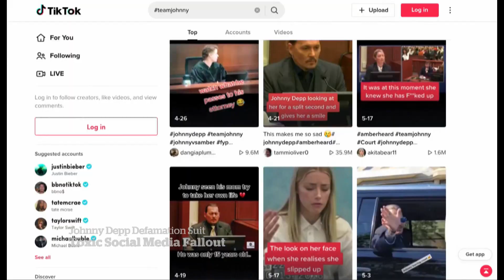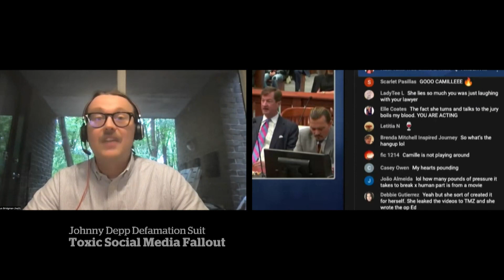The social media trial of Johnny Depp v Amber Heard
In the court of public opinion, actor Johnny Depp is winning sympathy from social media users who mock his ex-wife Amber Heard and re-enact her claims of abuse for views. There are concerns their highly publicized court battle, which has been livestreamed online, will prevent domestic abuse survivors from speaking out.